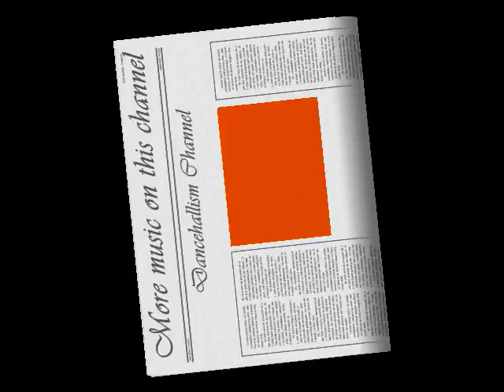Mila J(Complete)HQ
NOTE. NO COPYRIGHT INFRINGEMENT INTENDED.ALL COPYRIGHT ,CONTENT AND RIGHTS ARE ALL OWNED BY MILA J AND ANYONE ELSE WHO WAS ASSOCIATED WITH THE MAKING OF THIS SONG!!!I DO NOT OWN ANY RIGHTS,,